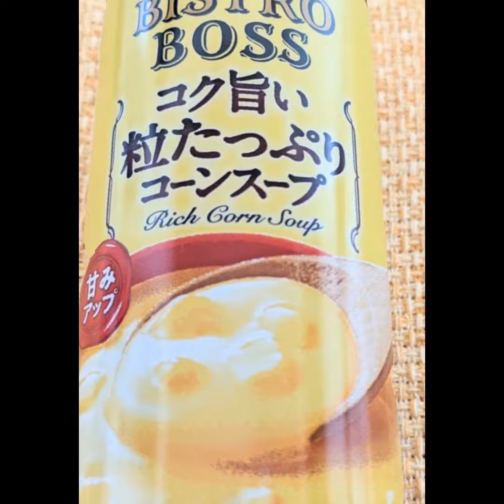１月７日の昼ごはん#BISTROBOSS#コーンスープ